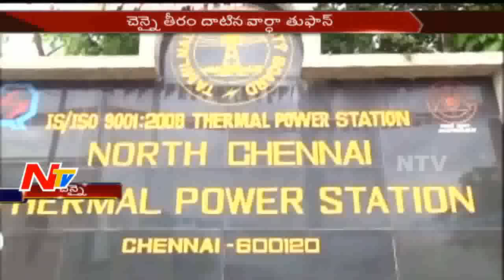CycloneVardah: Vardah Crosses Chennai Coastal Area || Tamil Nadu || NTV